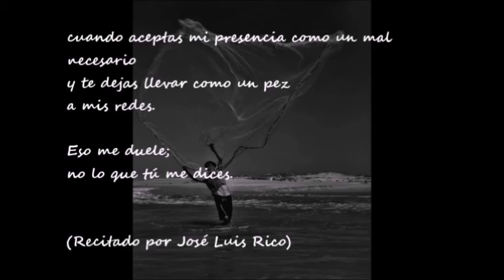ENERO Y NÓMADA.- Vals de lo que a mí me duele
Vídeo del poema "Vals de lo que a mí me duele" de José Luis Rico, en la voz del autor